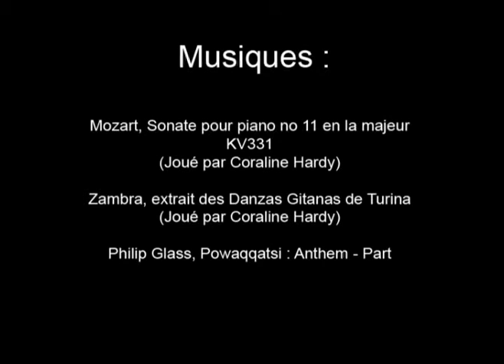Une Aventure de Bruce Kamal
Réalisation d'une vidéo pour mon Projet de Fin d'Etude.

Plus d'info sur mon site.